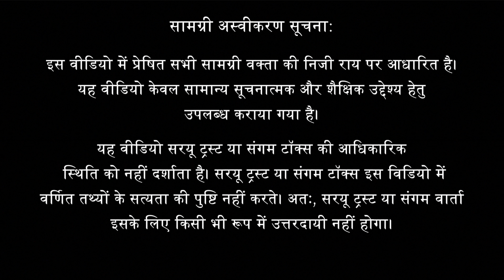अमेरिकी विश्वविद्यालयों में संस्कृत शिक्षा की स्थिति | डॉ. कुशाग्र अनिकेत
यह वार्ता जेएनयू के स्कूल ऑफ संस्कृत एंड इंडिक स्टडीज के एसोसिएट प्रोफेसर प्रमोद कुमार शर्मा और प्रोफेसर संतोष कुमार शुक्ला द्वारा 26 दिसंबर 2022 को आयोजित की गई थी।
डॉक्टर कुशाग्र अनिकेत, इस वार्ता में उन मुद्दों की व्याख्या करते हैं जो प्रसिद्ध अमेरिकी विश्वविद्यालयों में संस्कृत अध्ययन को प्रभावित करते हैं और इसे कैसे दूर किया जाए और साथ ही इसका उपयोग कैसे किया जाए।

वक्ता:
डॉ कुशाग्र अनिकेत, न्यूयॉर्क यू.एस.ए. में स्थित एक आर्थिक और प्रबंधन सलाहकार हैं। कुशाग्र ने कॉर्नेल विश्वविद्यालय से अर्थशास्त्र, गणित और सांख्यिकी में डिग्री के साथ टाटा स्कॉलर के रूप में सुम्मा कम लॉड (सर्वोच्च सम्मान) से स्नातक किया है। उन्होंने न्यूयॉर्क में कोलंबिया विश्वविद्यालय से डीन ऑनर्स के साथ वित्त में एमबीए पूरा किया।

कुशाग्र को तीन भाषाओं अंग्रेजी, हिंदी और संस्कृत में कविता और गद्य में उनके लेखन के लिए भारत और अमेरिका दोनों में कई पुरस्कार प्राप्त हुए हैं। उन्हें एक आशु कवि (तत्कालीन कवि) के रूप में जाना जाता है और उन्होंने भारत और विदेशों में कई विश्वविद्यालयों और अन्य संस्थानों में अपनी रचनाएँ प्रस्तुत की हैं। कुशाग्र ने तीन संस्कृत शतकों की रचना की है, जिनमें से प्रत्येक में भक्ति (भक्ति), नैष्काम्य (वैराग्य), और विनोद (हास्य) जैसे विषयों पर सौ छंद हैं। वह हिंदुस्तानी शास्त्रीय गायन संगीत में संगीत विशारद भी हैं।

उपविषय:
0:00 मूल कथन
1:43 वक्ता का परिचय और विषय का संदर्भ
3:45 संस्कृत अध्ययन के लिए एक अमेरिकी विश्वविद्यालय में प्रवेश प्रक्रिया के दौरान वक्ता का अनुभव
8:20 अमेरिकन यूनिवर्सिटी मोड और संस्कृत अध्ययन का पाठ्यक्रम
9:15 शेल्डन पोलक जैसे अमेरिकी प्रोफेसर और अन्य सोचते हैं कि संस्कृत एक मृत भाषा है
14:50 संस्कृत पढ़ाने वाले अमेरिकी प्रोफेसर न तो संस्कृत बोलते हैं और न ही अपने दैनिक जीवन में इसका अभ्यास करते हैं
17:30 संस्कृत और प्राकृत को अमेरिकी विश्वविद्यालयों में एक दूसरे के विपरीत के रूप में चित्रित किया जाता है, जिसमें संस्कृत को अभिजात वर्ग की भाषा और प्राकृत को आम लोगों की भाषा के रूप में माना जाता है
20:35 अमेरिकी विश्वविद्यालयों में संस्कृत पढ़ाने वाला कोई हिंदू प्रोफेसर नहीं
23:10 अमेरिकी विश्वविद्यालय केवल महाभारत और रामायण पाठ्यक्रमों में संघर्षोन्मुख आख्यान चुनते हैं
25:30 अमेरिकी विश्वविद्यालय महाभारत और रामायण की समकालीन प्रासंगिकता पर सवाल उठाते रहते हैं
28:00 अमेरिकी विश्वविद्यालय के प्रोफेसरों का कहना है कि भगवद गीता जातिवादी नैतिकता का एक मैनुअल है
31:45 भारत और अमेरिका में संस्कृत अध्ययन के बीच अंतर

प्रश्नोत्तर
39:30 अमेरिकी विश्वविद्यालयों के संस्कृत अध्ययन के मजबूत बिंदु?
43:40 अमेरिकी विश्वविद्यालयों द्वारा हमारे प्राचीन ऋषियों और विद्वानों का लगातार उपहास करना कैसे रोका जा सकता है?
47:45 अमेरिकी विश्वविद्यालय भारतीय ग्रंथों के अनुवाद पर बहुत अधिक निर्भर हैं। यह कितना हानिकारक है?
53:51 क्या अमेरिकी विश्वविद्यालयों में संस्कृत पढ़ने वाले भारतीय विद्वान अपनी परंपराओं के प्रति अपना दृष्टिकोण बदलते हैं और दूसरों को भी यही पढ़ाना शुरू करते हैं?
1:11:32 प्रोफेसर संतोष कुमार शुक्ला, स्कूल ऑफ संस्कृत एंड इंडिक स्टडीज, जेनू का छात्रों को सम्बोधन
1:47:09 डॉ कुशाग्र अनिकेत का छात्रों को संबोधन
1:54:09 एसोसिएट प्रोफेसर प्रमोद कुमार शर्मा, स्कूल ऑफ संस्कृत एंड इंडिक स्टडीज, जेएनयू के छात्रों को सम्बोधन

नए वीडियो रिलीज़ के बारे में जानने के लिए हमारे YouTube वीडियो चैनल से जुड़ें: